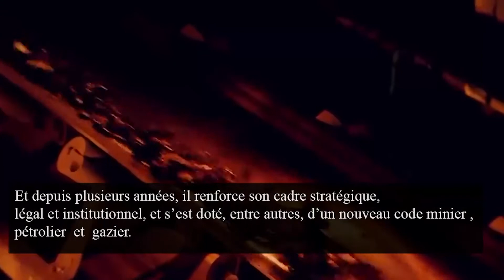Podcast - Les réformes entreprises dans le secteur extractif sénégalais et les perspectives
Gorin-Les réformes entreprises dans le secteur extractif sénégalais et les perpectives
🎙Dans notre podcast du jour, on s’intéresse aux différentes réformes entreprises dans le secteur extractif sénégalais 🇸🇳 et les différentes perspectives. On en parle avec l’Enseignant-chercheur à l’UCAD, Sémou Ndiaye.